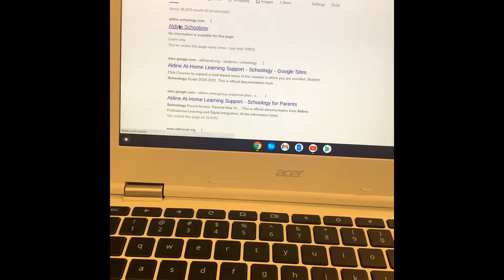Nimitz high school vlog🖤🤟🏾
Litty for titties